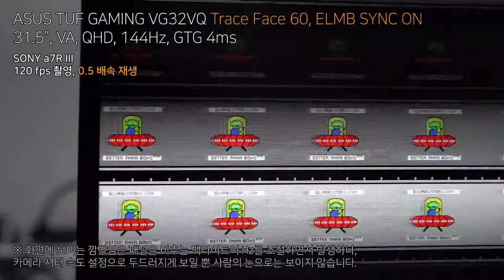ASUS TUF GAMING VG32VQ - ELMB SYNC ON